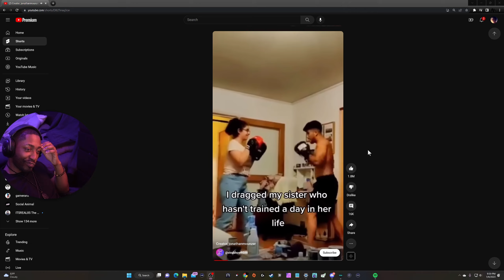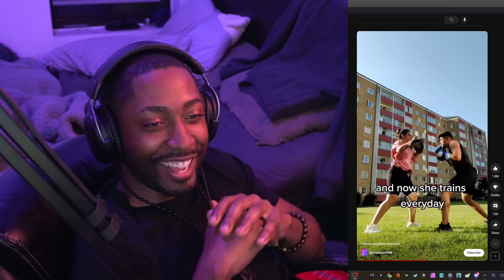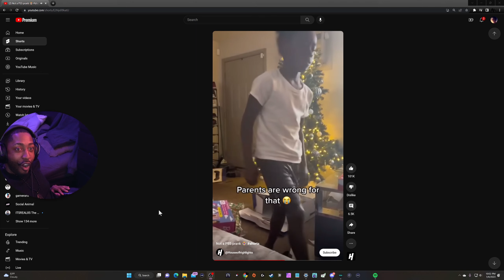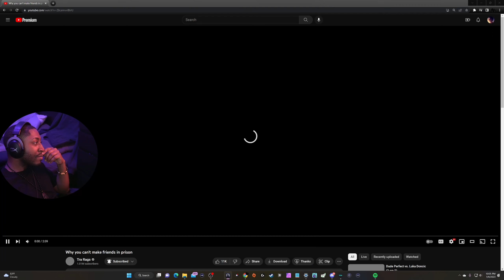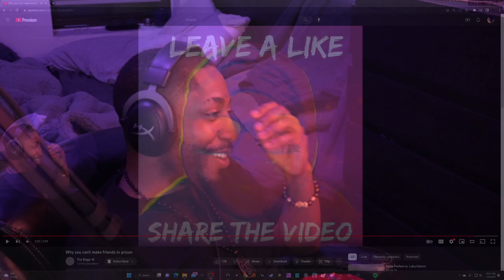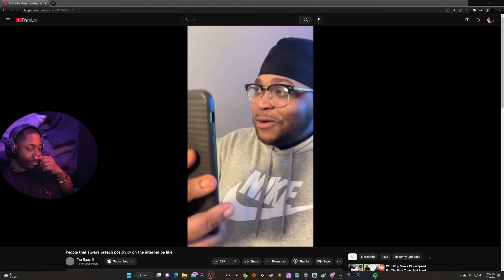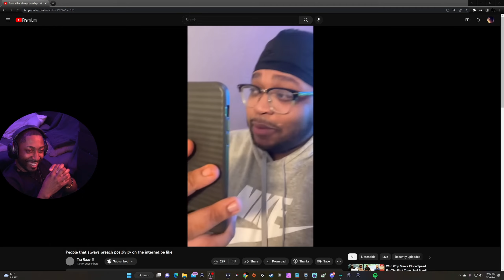Best Youtube Shorts This Week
Best Youtube Shorts i came across This Week